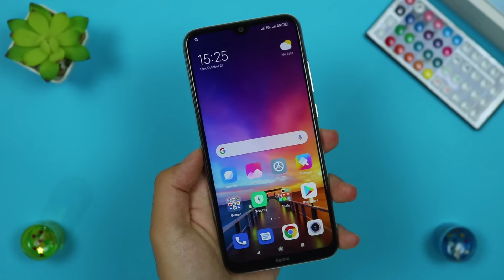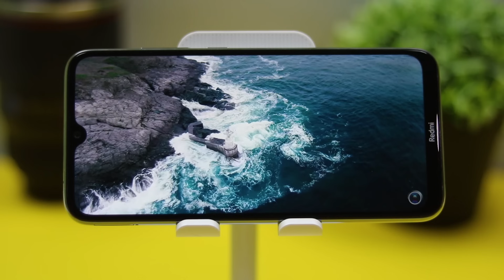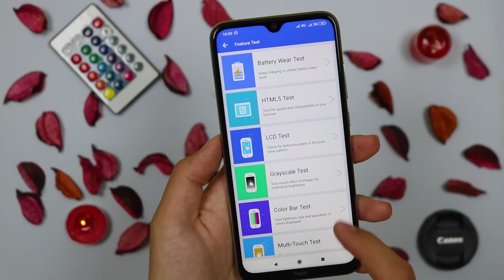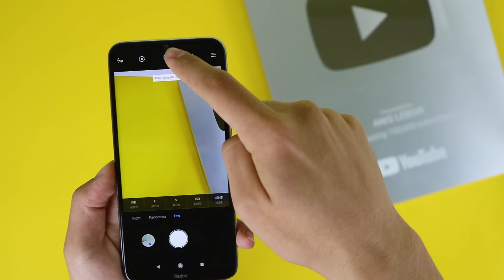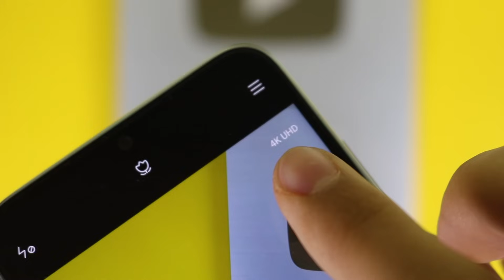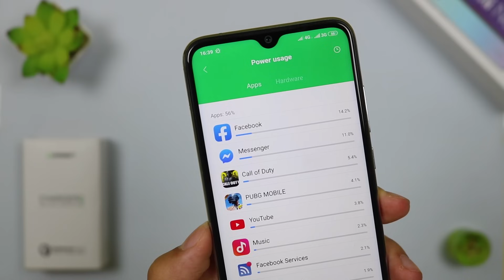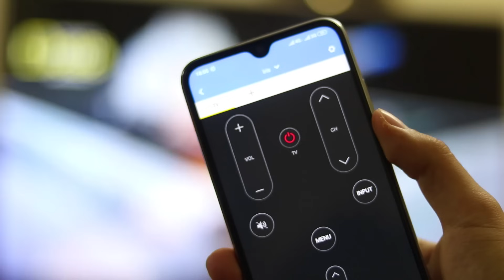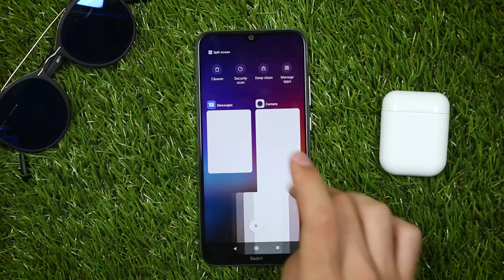عيوب و مميزات Redmi Note 8 بالتفصيل و هل يستحق الشراء في الجزائر أم لا ؟ | مراجعة شاملة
سعر الهاتف : 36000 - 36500 دج

بما أن الفيديو طويل جدا درتلكم فهرس :
- التصميم : 01:08
- الشاشة : 02:53
- الأداء : 04:05
- الألعاب : 04:38
- هل يسخن ؟ : 06:15
- الكاميرا : 07:58
- البطارية : 12:56
- الشبكات : 14:20
- الحماية : 15:15
- العيوب : 16:08